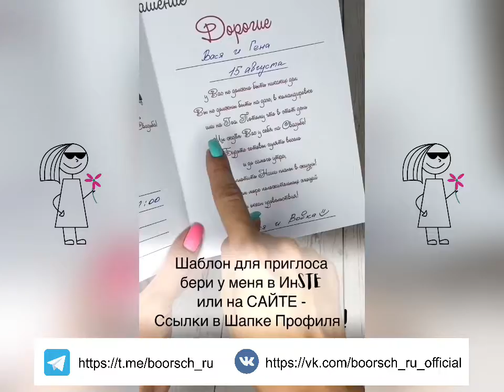Бомбичный приглос на свадьбу